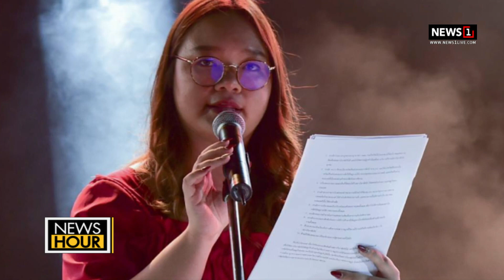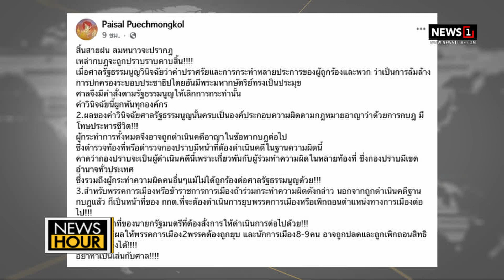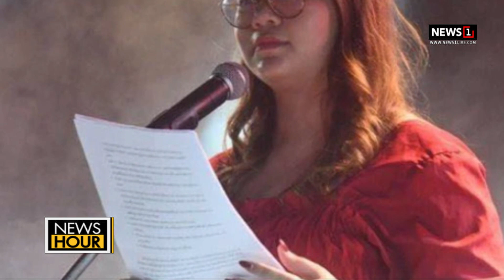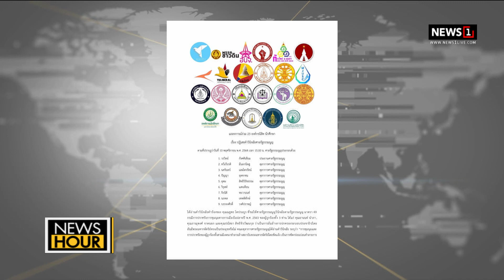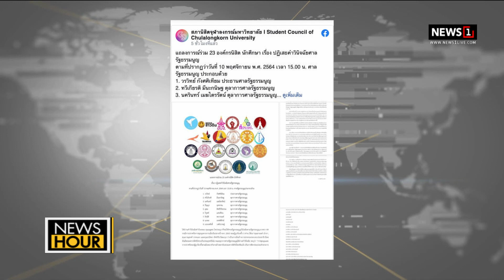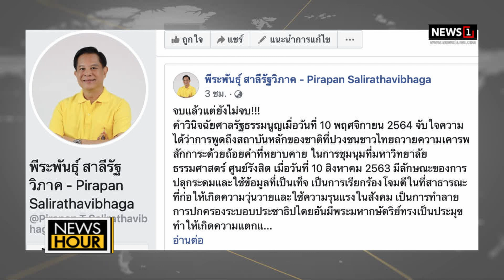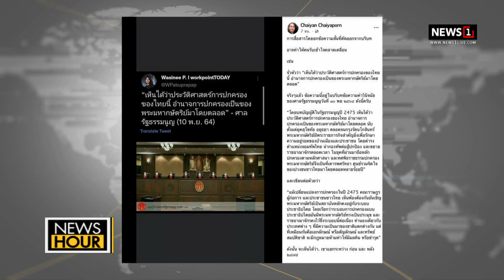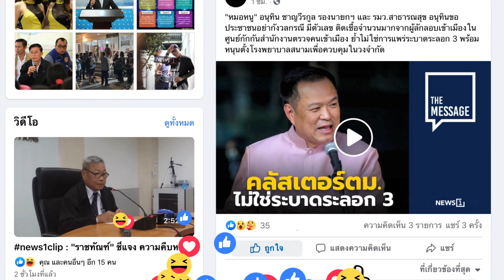แฮกเกอร์ป่วน เว็บไซต์ "ศาลรัฐธรรมนูญ" : News Hour 11-11-64 ช่วง1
แฮกเกอร์ป่วน เว็บไซต์ "ศาลรัฐธรรมนูญ" : News Hour 11-11-64